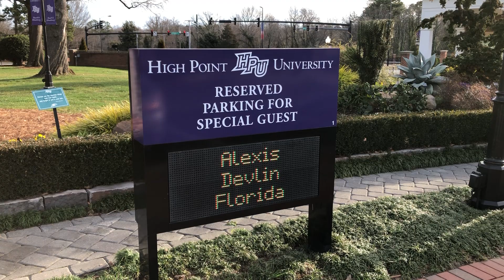020320 Alexis Visit High point u